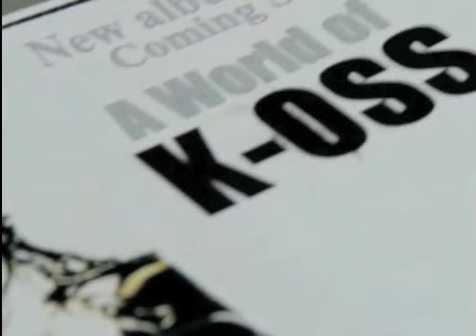A WORLD OF K OSS DOCUMENTARY PT1 IPAD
Introduction to K-OSS and A WORLD OF K-OSS DOCUMENTARY PT.1 feat: U-ROY, DENNIS ALCAPONE, BB SEATON & THE GAYLADS. Vintage riddims recorded in the 60's, 70's, 80's.& 2012..Produced by the Legendary BB Seaton & Nimesh Dave on the Roots International label. SOUL BEAT RECORDS - NW2 MUSIC